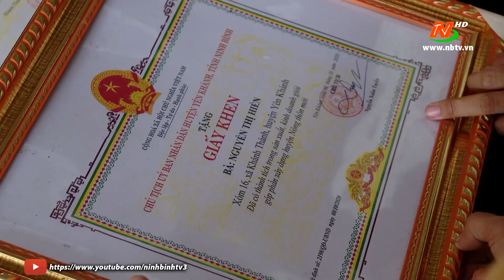Phụ nữ điển hình trong phát triển kinh tế